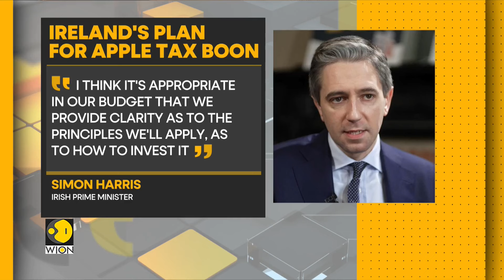Apple Tax To Help Ireland's Economic Security | WION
Ireland's plan for the nearly 14 billion pounds or 15.6 billion dollars tax bill from a recent apple court ruling. The windfall is the result of an order by the European union's top court for apple to pay the bill. The Irish prime minister Simon Harris said this tax boon will be used for housing, energy and water infrastructure.